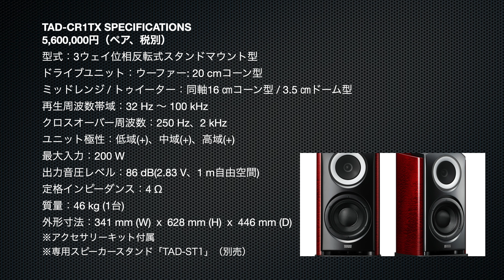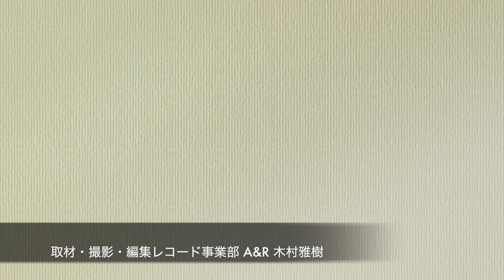TAD-CR1TXは、音の職人と木の匠のタッグから生れたスピーカー！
●●●This video is available with subtitles in each language.(PC&MAC only)●●●
Press the subtitle button at the bottom of the screen, then press the setting button next to it. Next, click the subtitle button → automatic translation → desired language to display subtitles in each language.

今回の感動JUST MEETでは、日本を代表するハイエンドオーディオブランド「TAD」、テクニカル オーディオ デバイセズ ラボラトリーズをフィーチャーします。動画3本目では、2020年6月に発売され、点音源を極めた精緻なサウンドと、高級家具と見まごうばかりの美しいアピアランスでオーディオ愛好家を虜にした、スタンドマウント型スピーカーシステム TAD-CR1TXがテーマ。

これまで明らかにされてこなかった、山形の天童木工との協業について、テクニカル オーディオ デバイセズ ラボラトリーズ エレクトロニクス技術部 マネジャーの沼崎裕光氏に、実機を使いながら大変くわしく紹介していただきました。この動画を見たら、絶対に実物を見たくなり、音を聴いてみたくなることうけあいです！

感動JUST MEET 「TAD」は、次の3回に分けてお届けしています。
その1　TADの誕生、躍進、そしてこんにち
その2　パワーアンプTAD-M700/M700S開発物語
その3　スピーカーTAD-CR1TXの超・深化（この動画）

●株式会社 テクニカル オーディオ デバイセズ ラボラトリーズ [ 東京オフィス ]
〒113-0021　東京都文京区本駒込2-28-8
文京グリーンコート